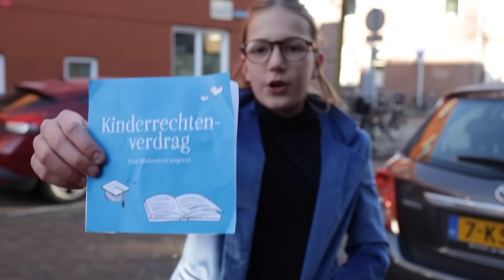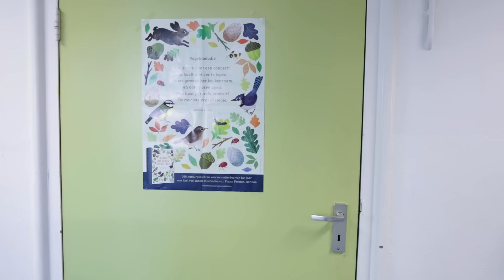🎬 De Kapotte School 🧰 - UNICEF Kinderrechten Filmfestival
Onze school is leuk, maar helemaal kapot. Stiekem smokkelt een groepje kinderen de handigste klusjesvrouw ter wereld de school in. Zij gaat alles fixen. Maar waarom zijn de buren dan zo boos?

📚 Artikel 22; Bescherming voor kinderen die gevlucht zijn.

Meedoen?

Gemeente Utrecht